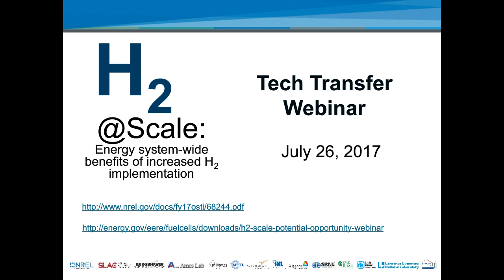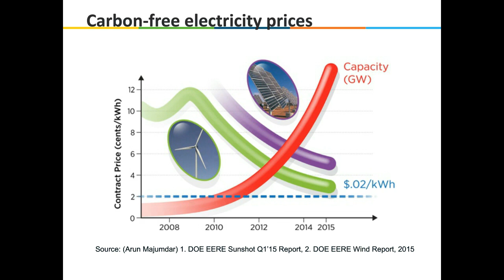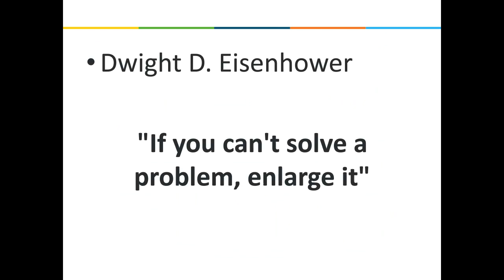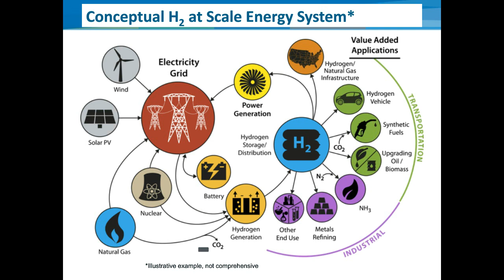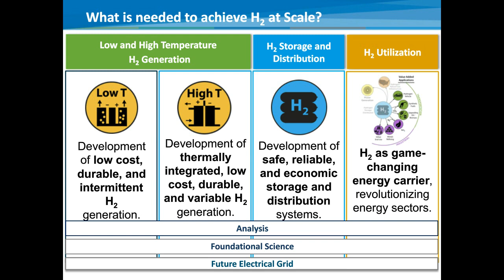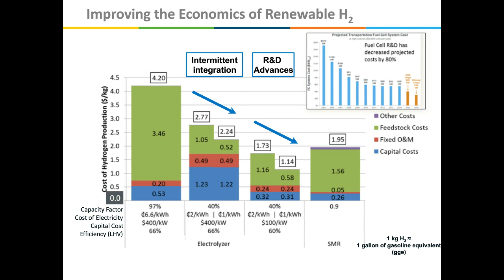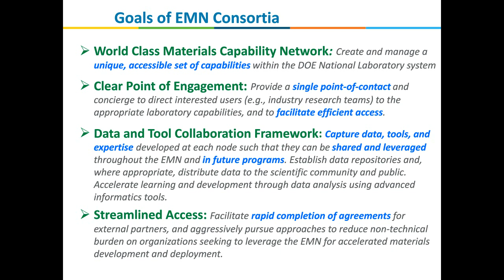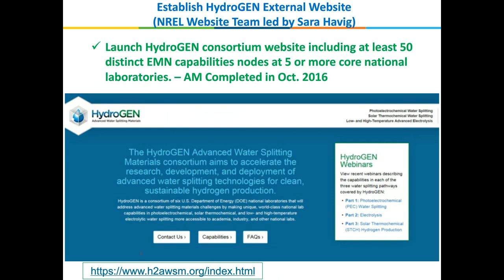Dr. Bryan Pivovar, NREL - Research on Renewable Fuels - HydroGEN